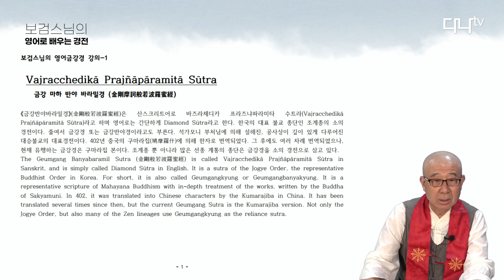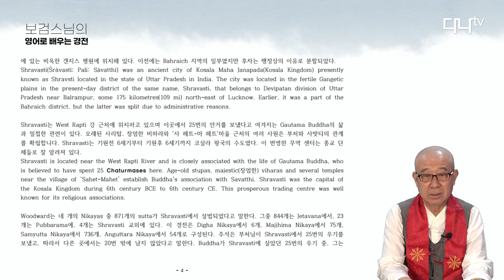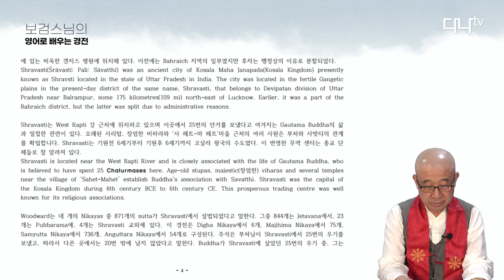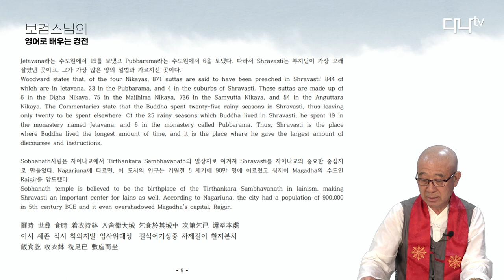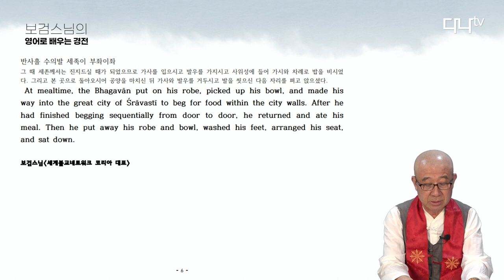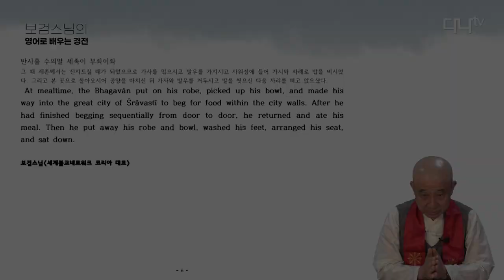보검스님의 영어로 배우는 불경 금강경 1강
Chapter 1: The relationship where the Dharma meeting was held
(법회가 열린 인연)